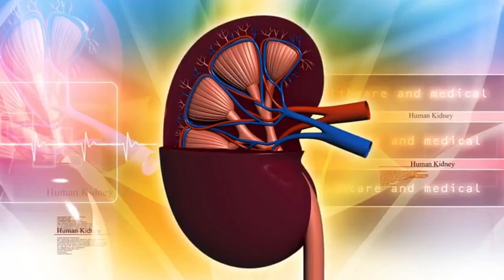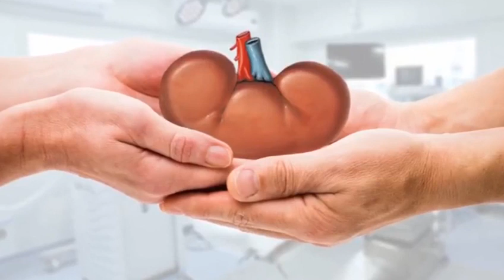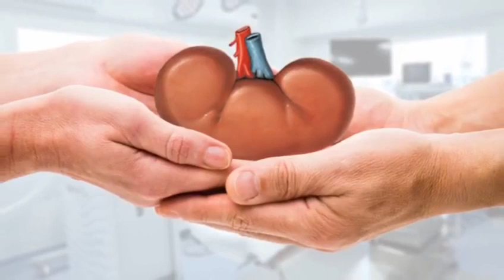Keep Your Kidneys Healthy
Here are some tips to help keep your kidneys healthy.

Keep active and fit. ...

Control your blood sugar. ...

Monitor blood pressure. ...

Monitor weight and eat a healthy diet. ...

Drink plenty of fluids. ...

Don't smoke. ...

Be aware of the amount of OTC pills you take. ...

Have your kidney function tested if you're at high risk.